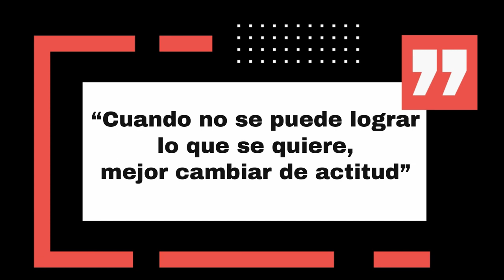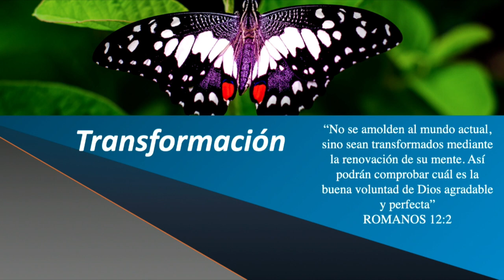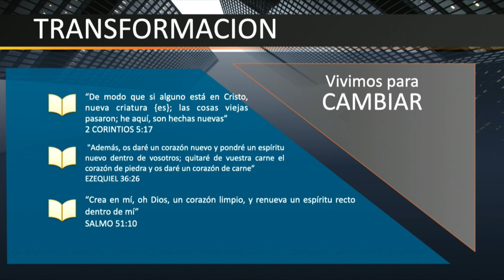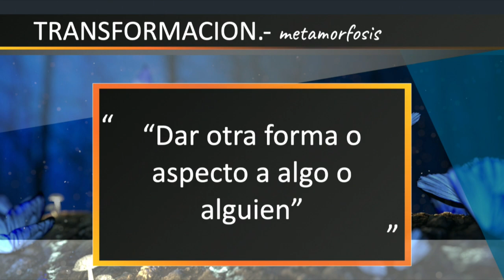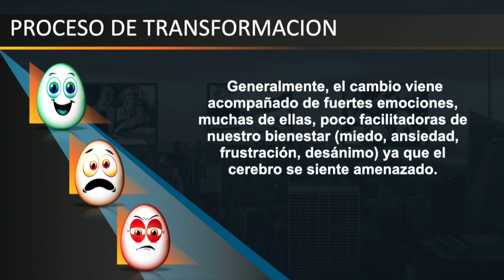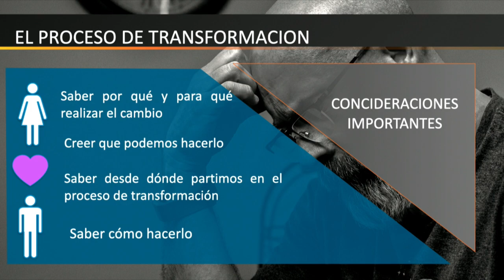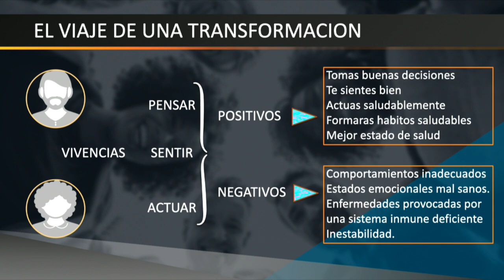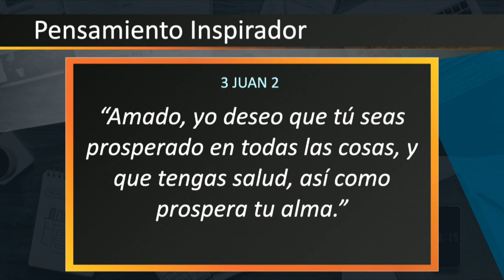Mes de MARZO .-TRANSFORMACION.- Conectate con lo ESENCIAL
Nacimos para Cambiar y vivimos para CAMBIAR este es TRANSFORMCAION . Nunca dejamos de TRANSFORMARNOS. Descubre con nosotros como lograr una TRANSFORMACION que nos de satisfaccion en la vida y de alegria a quienes nos rodean.